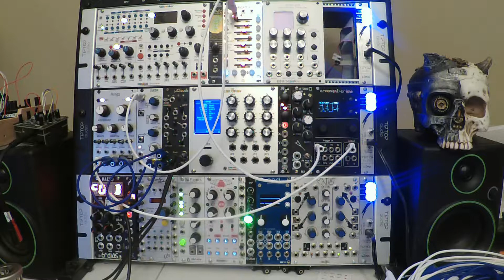Two Robots, Two Pianos (Rings, o_C, Varigate 4+, Contour, Clouds)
With a change of scale and tone, and a few little tweaks, violin becomes piano... kinda. I think the composition of it feels very "piano", if that makes sense.

Patch Notes:
Rings receives pitch from the Ornament & Crime and input from Contour; it feeds into Clouds.
Clouds is in Looping Delay mode.
Varigate 4+ triggers Contour and the O&C.